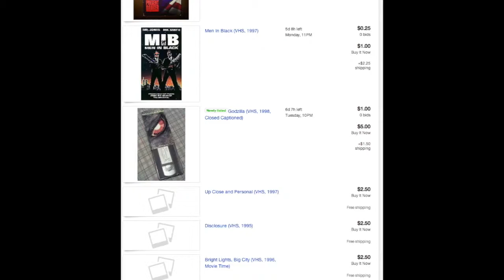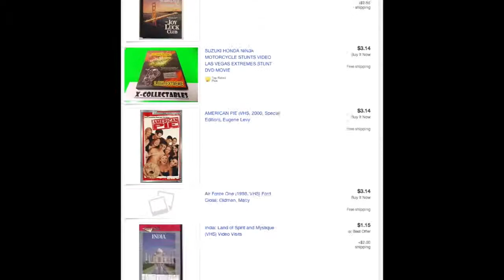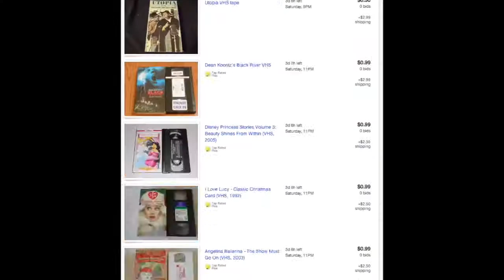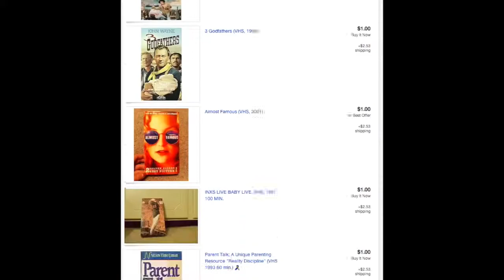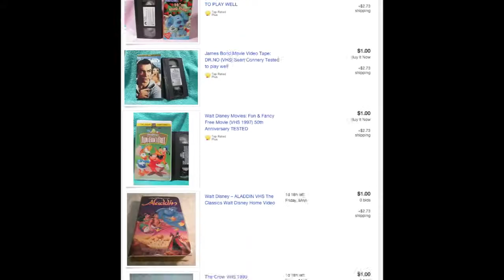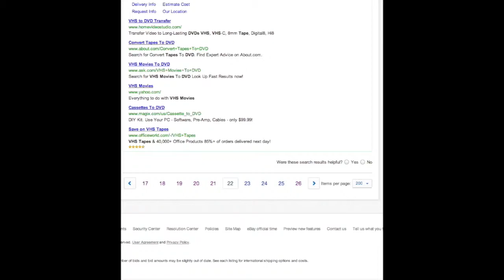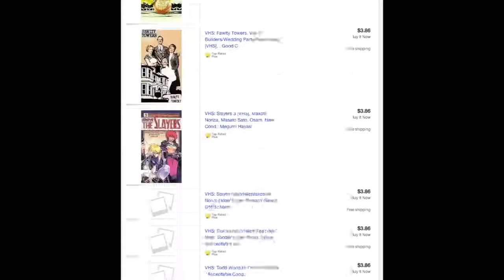"5,000 VHS Tapes Currently for Sale on eBay" by Vernon Howl –8.6.13